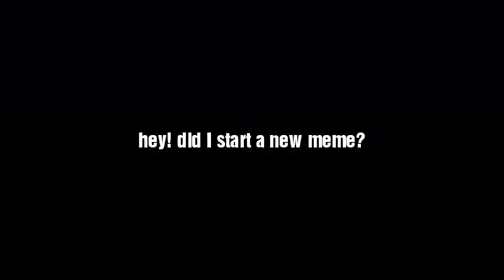Hey guys there is something I remember.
Lol. This is my new meme.